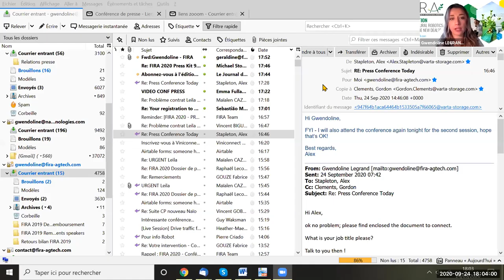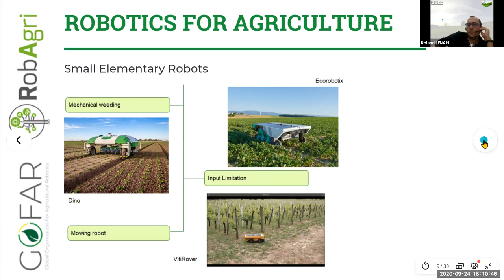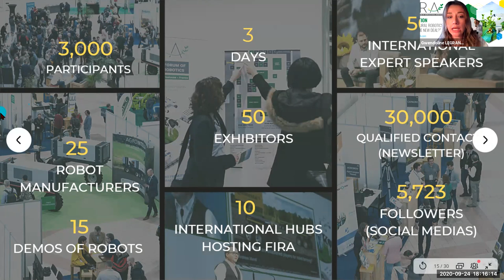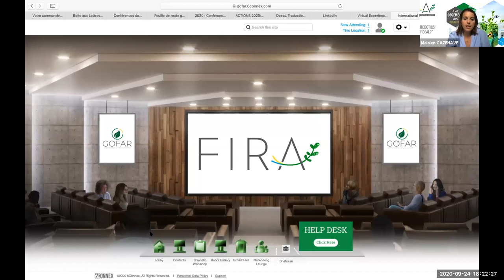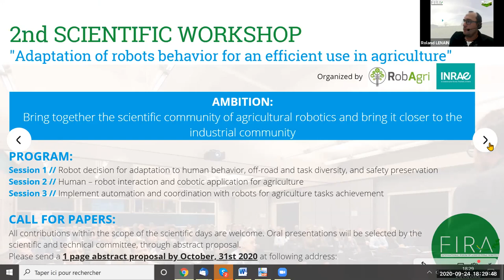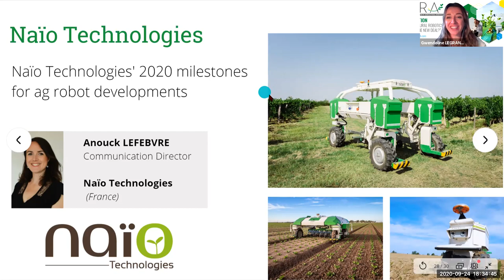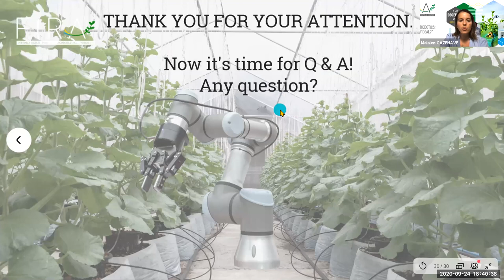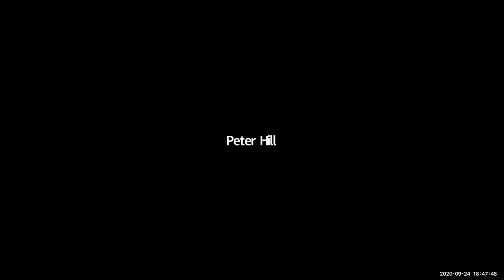Press Conference Sept. 24 2020 - FIRA 2020 International Forum of Agricultural Robotics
Re.discover the press conference of September 24, 2020 of the GOFAR association, presenting the 5th edition of FIRA.

On the program :
- Presentation of the GOFAR association
- Contextual elements and key figures of agricultural robotics
- 5th edition of FIRA
- Pitches of Naïo Technologies and VARTA AG.